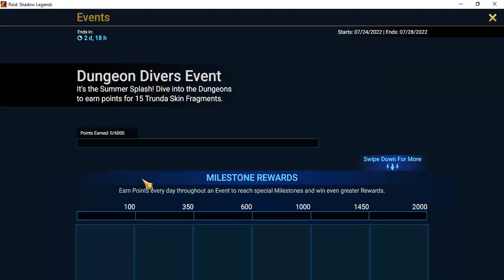Raid: Shadow Legends Shard Pull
The shard pulls have been awesome lately. Check out my update on a few champions that have joined our ranks